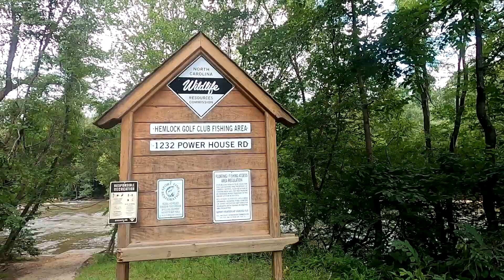Dan River Paddle With The Piedmont Land Conservancy - 080623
A beautiful day for a perfect paddle down the Dan River organized by the Piedmont Land Conservancy.  Put in at the Pitzer Road Public Fishing Area and take out at 1232 Powerhouse Road.